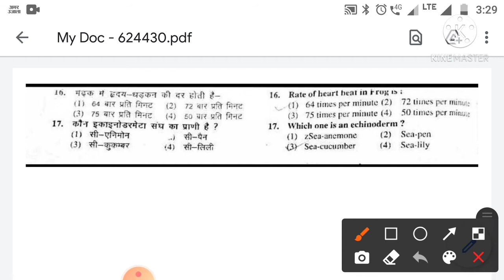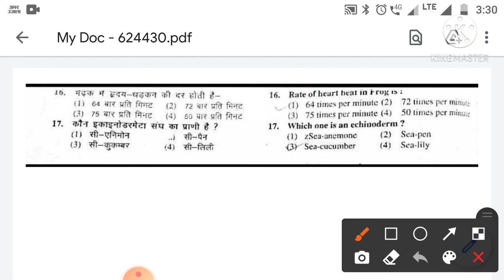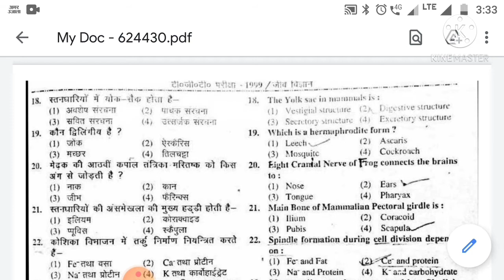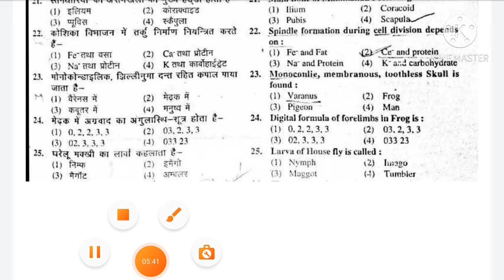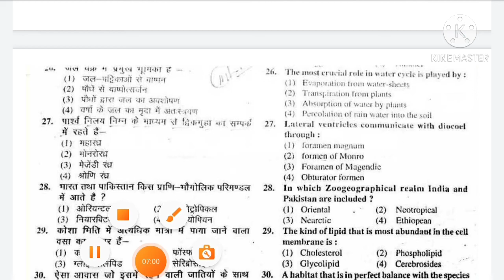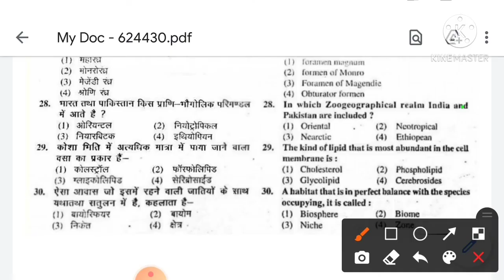tgt biology previous year paper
Tgt  biology previous year , biology tgt paper